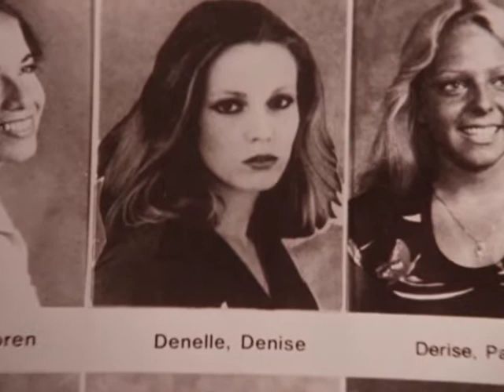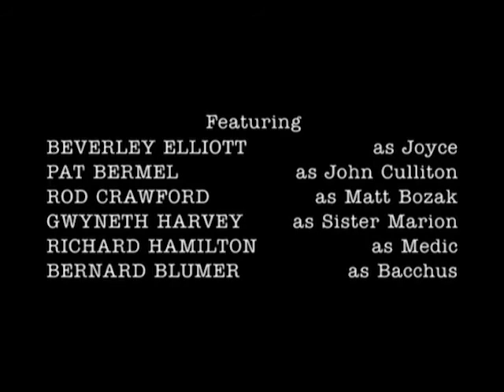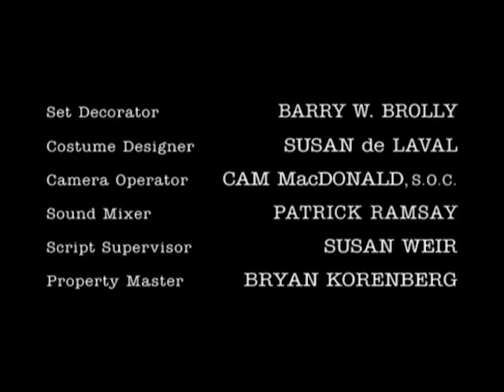Wiseguy - Season 3, Episode 8 - The Reunion - Full Episode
Vinnie attends his high school's 15th reunion, but he finds that rekindling old and valued friendships is sticky when his closest friends believe he's a gangster.